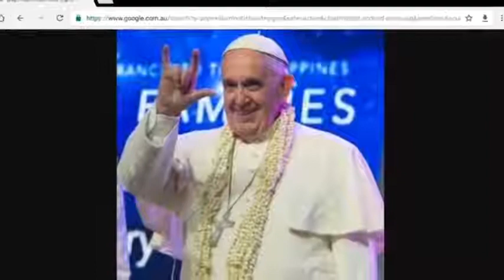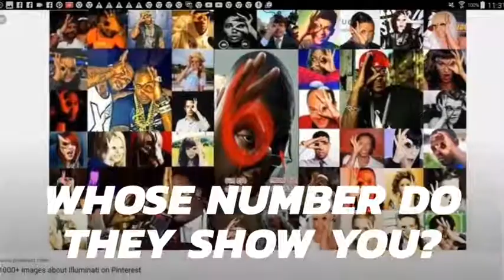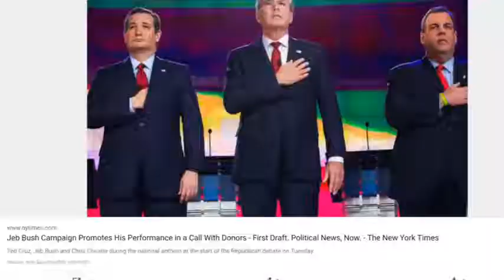HAND SIGNS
The ridiculous nature of the excuses used to defend the abominable use of Satan's main hand sign displayed by so-called "pope" Francis amounts to indescribable degrees.
Pyramid, Eye in Pyramid, Diamond, Triangle, Eye in Triangle, Sign for the Grade of Fire, Triangle of Manifestation NO.2 TRIPLE 6 666, 666 hand sign, Six Six Six, Circle Eye, OK Sign, Okay NO.3 EL DIABLO El Diablo, Diabolicus, Il Cornuto, Sign of the Horns NO.4 HIDDEN EYE All-Seeing Eye, Eye of Lucifer, Hidden Eye of Lucifer, Eye of Horus NO.5 MASONIC HANDSHAKES The Lion’s paw and other Freemasonic Handshakes NO.6 NAZI SALUTE Hitler Salute, Bellamy salute, Roman salute, Sign of Zelator NO.7 HIDDEN HAND Hidden Hand of the Men of Jahbuhlun (Jahbulon, Jabulon), Sign of the Master of the Second Veil NO.8 HAND OVER HEART Devil’s claw, Lion’s paw, Hand on Heart NO.9 V FOR VICTORY Chevron, Sign of Pan the Horned God, Peace Sign NO.10 GRAND HAILING SIGN OF DISTRESS Masonic Cry of Distress, Hailing Sign of Distress Pope Francis makes these hand signs but does he know what they mean. Celebrities make these signs too.